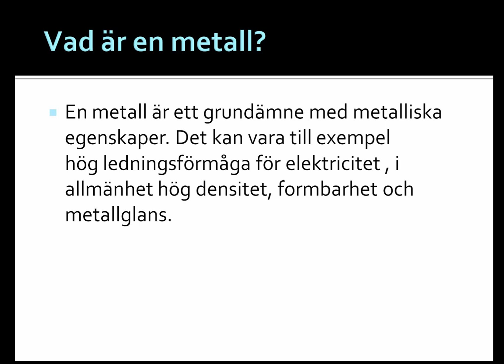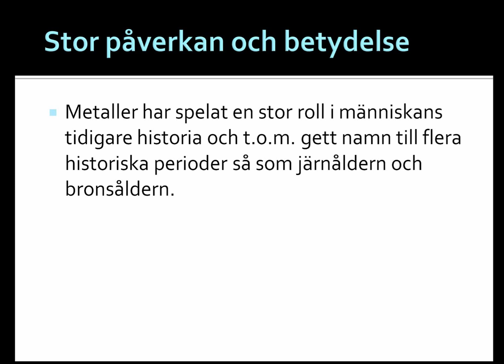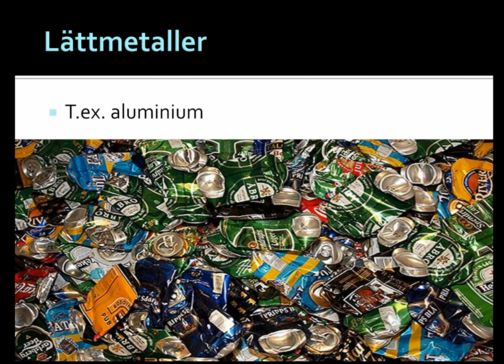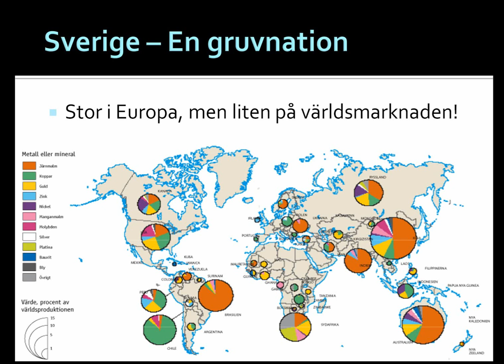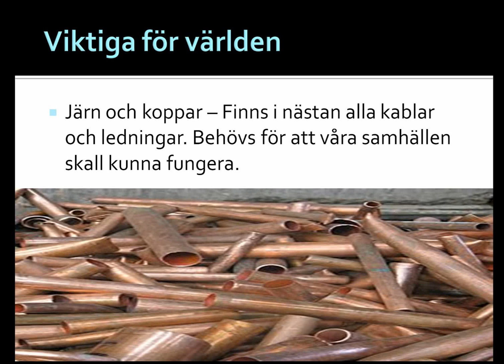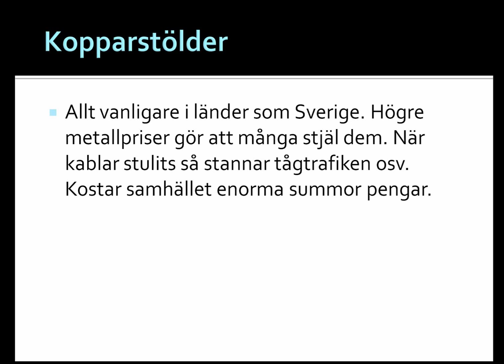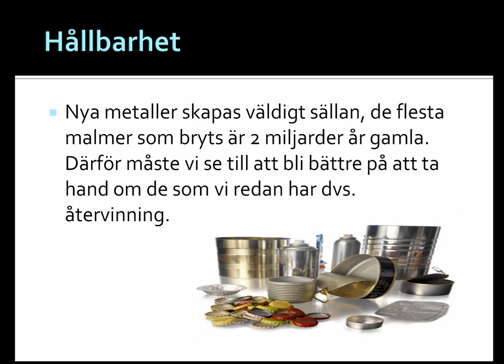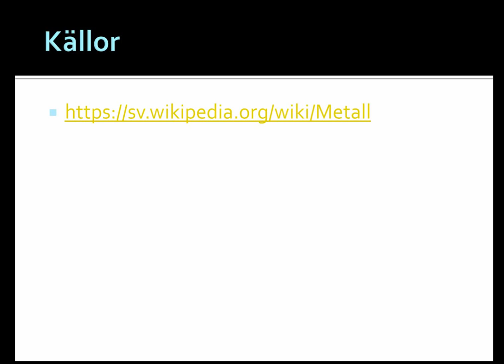Metaller - En kort genomgång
I den här föreläsningen så berättar jag allt du behöver kunna om mnetaller. vad är en metall, hur bildas dem, hur delar man in metaller, vad kan de användas till osv. Jag avslutar som vanligt med mina källor.